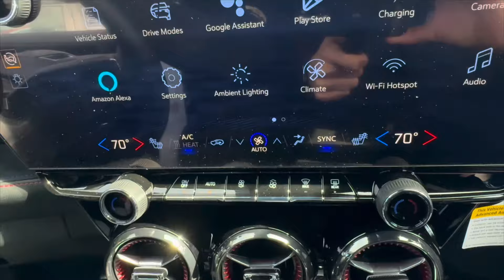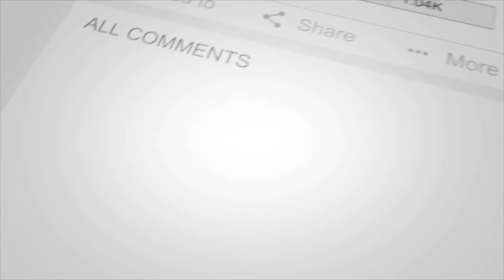My Journey with the New 2024 Chevy Blazer EV RS!!!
Join me every three months as I share my experiences, adventures, and insights with this cutting-edge electric vehicle. Let's ride into the future together! ⚡🚗 BlazerEV ElectricJourney"